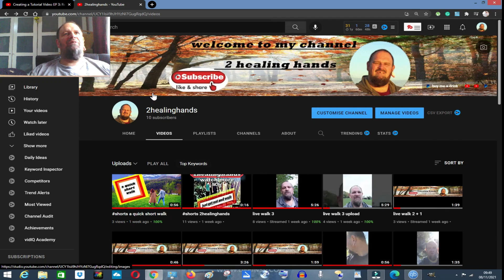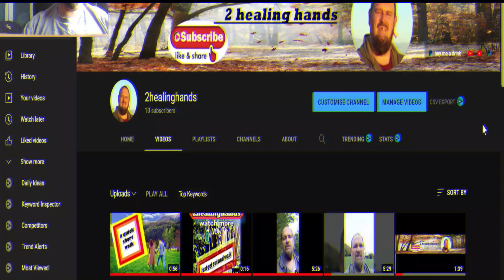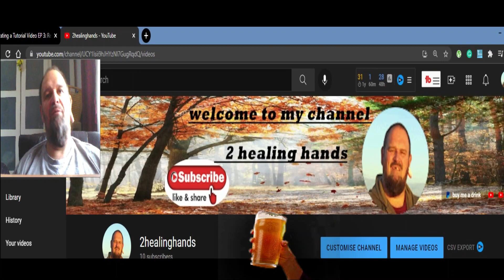my Channel overhaul started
This is a video on my youtube channel and how I'm going to give it an overhaul by making better thumbnails and channel art to get more viewers and likes and subscribers and make better content for the viewer and watch lists. And comments and tips are welcome. I'm sure you will find something you will like on here so go and check out  here You can check out more of my content on 2healinghands on my youtube channel:
please leave a comment or like
I hope you've enjoyed this video as much as I enjoyed making this video content for you I have a lot more great content on this channel so go and check out more absolutely free. I have some great playlists you might like
PS thank you for helping make my Channel grow. I appreciate you taking the time to watch my content

Then if you like playlists he passed on you can check out
playlists walking videos
playlists  live walk videos
playlists
playlists   my channel
I would like to say that by special thank you to all my subscribers
And anyone who watches my content   and
And you can also show your support by heating the light button OR SHARING or subscribing and you also can make a small donation or buy me a coffee on the link below
hi would you like to make a donation to my youtube channel to help me build my youtube channel please and thank you